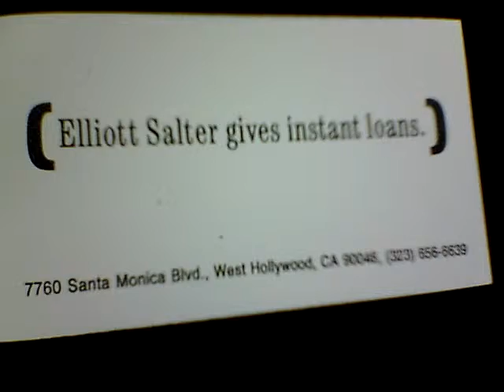Cartier Pasha Watch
Elliott Salter Pawn Shop